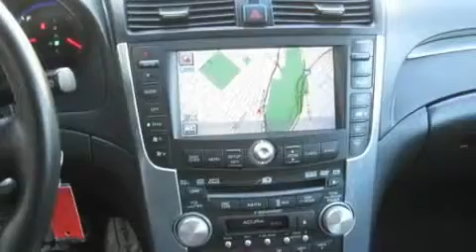2008 Acura TL sacramento CA 95821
Year : 2008

 Make : Acura

 Model : TL

 Engine : 3.2l v6 sohc vtec 24v

 Trans . : automatic

 Exterior : polished metal metallic

 Miles : 38,174

 2820 Auburn Blvd

 Preowned 2008 Acura TL sacramento CA